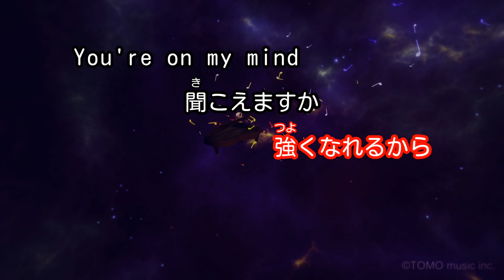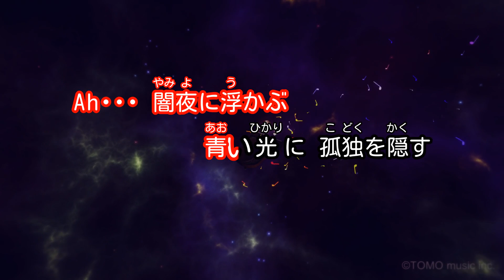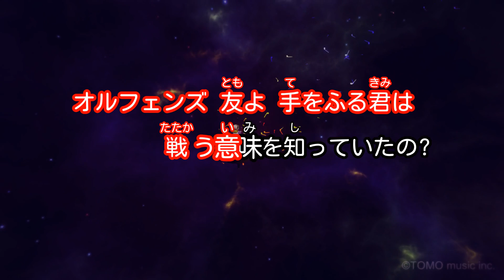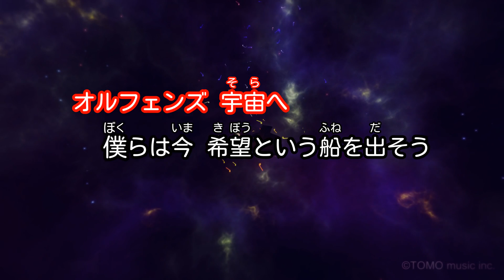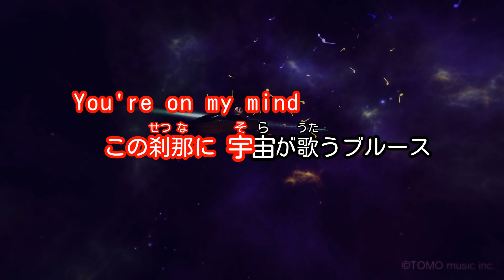【カラオケ】オルフェンズの涙/MISIA